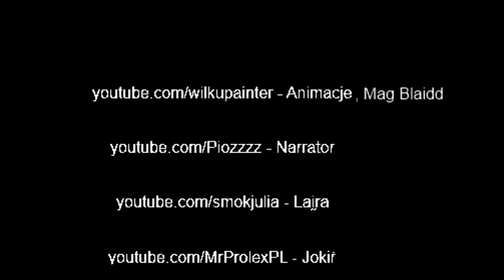Kraina Ashur ▬ Prolog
~Polish~
Oto Prolog do naszego projektu "Kraina Ashur". Robione 100% w Cinema 4D. Przepraszam za paski błąd w renderowaniu.

~English~
Here's the Prologue to our project "Land of Ashur". Made 100% with Cinema 4D.
English Subtitles soon!
Sorry for the stripes. Error in rendering.